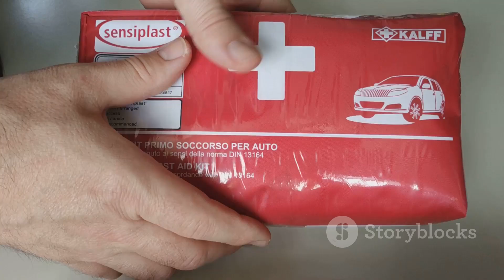10 SURVIVAL GADGETS EVERYONE SHOULD HAVE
Discover the essential elements of wilderness survival in our latest video! Learn about the importance of preparation, the role of knowledge, and the significance of having the right gear for your adventures. We'll delve into crucial tools like fire-starting kits, versatile axes, innovative shelters, and more. Understand how items like duct tape, folding bows, and water filters can be lifesavers in the wild. We'll also explore the benefits of a reliable power bank, a good knife, and multi-functional gear such as a survival bracelet. Equip yourself with the knowledge and tools to thrive in any survival situation.
In this video i bought online Transparent gadgets from Amazon for testing to find useful or not
If you want Buy anything from Amazon check here Amazon Links –
1. Fire Starting Kit
2. Compact Axe
3. Survival Shelter
4. Rise Splint
5. T-Rex Duct Tape
6. Folding Bow
7. Geopress Filter
8. Solar Power Bank
9. Survival Knife
10. Tool Bracelet

OUTLINE:

00:00:00 Welcome to the Wild
00:00:35 Your Lifeline in the Wild
00:01:00 A Chopping Masterpiece
00:01:48 Your Mobile Fortress Against the Elements
00:02:37 Your First Aid Essential
00:03:10 The Survivalist's Best Friend
00:03:56 Silent but Deadly
00:04:30 Clean Water, Anytime, Anywhere
00:05:18 Your Lifeline to the Outside World
00:06:15 More Than Just a Blade
00:07:09 Your Wearable Toolkit
00:08:01 Stay Prepared, Stay Alive